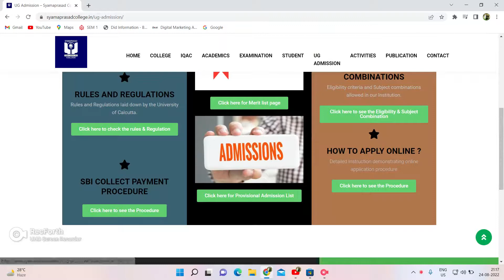syamaprasad college 2nd Admission List 2022